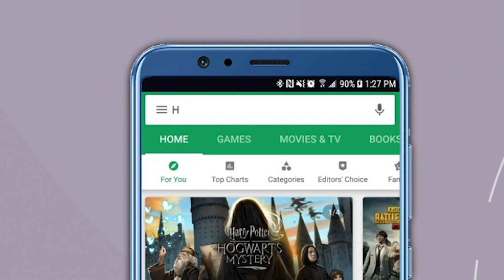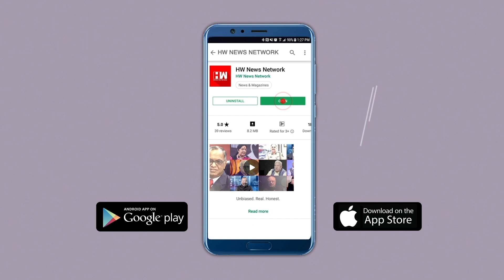मुंबई पोलिसांच्या तपासात कोणताही दोष नाही, तपास योग्यपद्धतीनेच झाला ! | Anil Deshmukh |Mumbai Police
सर्वोच्च न्यायालयाने आज (१९ ऑगस्ट) अभिनेता सुशांतसिंह राजपूत आत्महत्या प्रकरणाचा तपास सीबीआयकडे देण्याचा निर्णय घेतला आहे. "अभिनेता सुशांतसिंह राजपूतच्या आत्महत्येप्रकरणी मुंबई पोलिसांनी अतिशय चांगल्या पद्धतीने तपास केला. ही अभिमानाची गोष्ट आहे. सर्वोच्च आपल्या जजमेंटमध्ये मुंबई पोलिसांनी या प्रकरणात कलम १७४ अंतर्गत जो तपास केला त्यात कोणताही दोष आढळला नाही", अशी प्रतिक्रिया राज्याचे गृहमंत्री अनिल देशमुख यांनी दिली.